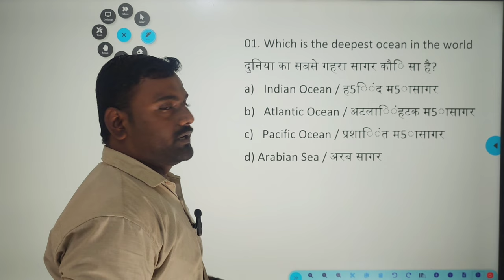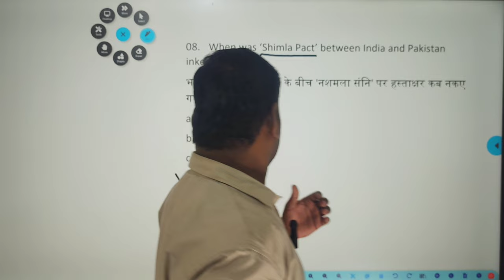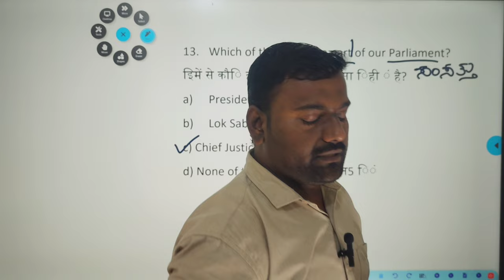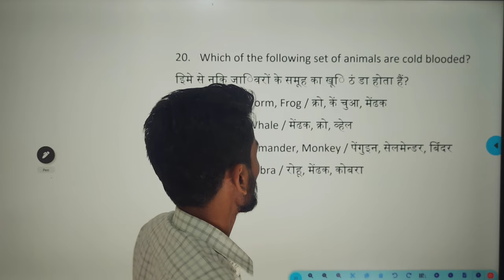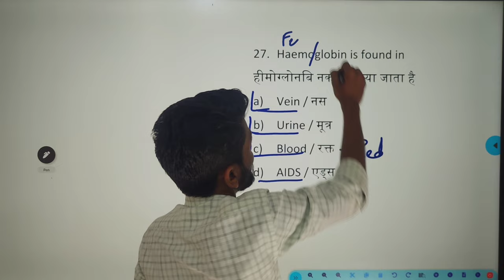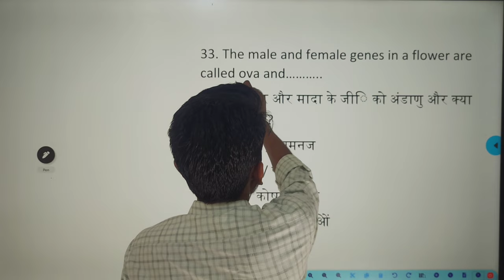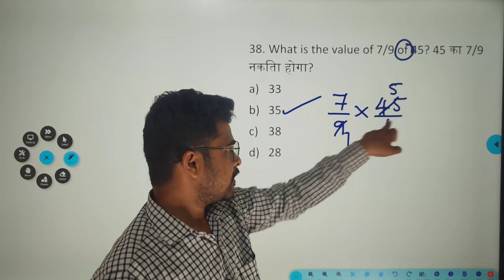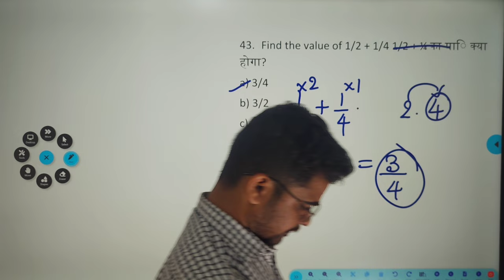Agniveer Gd Original Question Paper 2023-Army Agniveer model Question Paper 2024_Army Gd Paper 2023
"Agniveer General Knowledge Original Question Paper 2023

Welcome to a riveting journey of intellect and discovery with the Agniveer General Knowledge Original Question Paper for the year 2023. This exclusive examination is designed to challenge and stimulate the minds of knowledge enthusiasts, offering a unique blend of diverse topics that span the spectrum of human understanding.

**Unveiling the Unseen:**
In this meticulously crafted question paper, we delve into the realms of the unknown, exploring topics that not only test your factual knowledge but also encourage critical thinking. From current affairs that shape our world to historical events that have shaped our past, every question is a portal to a deeper understanding of our surroundings.

**Agniveer's Commitment to Excellence:**
Agniveer, known for its unwavering commitment to promoting knowledge and fostering intellectual curiosity, presents this original question paper as a testament to our dedication. Each question is a result of extensive research and analysis, ensuring a balanced representation of various subjects and perspectives.

**Diversity of Topics:**
From science and technology to arts and culture, the Agniveer GD Original Question Paper covers an extensive array of subjects. Participants will find themselves grappling with questions that touch upon literature, geography, politics, and more, providing a holistic test of their overall awareness and understanding.

**Challenge Your Limits:**
This question paper is not just an assessment; it's an opportunity to challenge your own limits. As you navigate through the questions, you'll find yourself not only recalling facts but also connecting dots, drawing correlations, and applying your knowledge in real-world scenarios.

**Why Participate?**
Engaging with the Agniveer GD Original Question Paper is not just about competing; it's about personal growth. Participants stand to gain a profound sense of accomplishment, improved cognitive skills, and a broader perspective on the world around them. It's not just a test; it's an intellectual adventure.

**How to Access the Question Paper:**
To access the Agniveer GD Original Question Paper 2023 and embark on this intellectual journey, simply follow the link provided in the video description. Challenge yourself, invite your friends, and make this a collective exploration of knowledge.

Help us in spreading the spirit of knowledge and intellectual engagement. Encourage them to participate and join the ranks of those who seek to broaden their understanding of the world.

In conclusion, the Agniveer GD Original Question Paper 2023 is not just an exam; it's an odyssey into the depths of knowledge. Embrace the challenge, unlock your potential, and let the pursuit of wisdom be your guide. Click the link below to access the question paper and embark on this extraordinary journey with Agniveer.

[Link to the Agniveer GD Original Question Paper 2023]